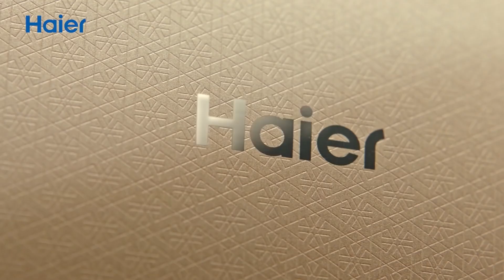i recommend hair new model Ac